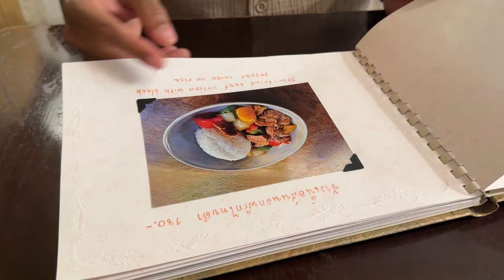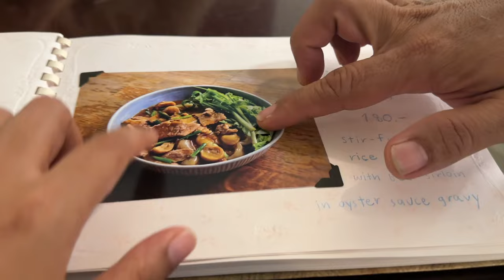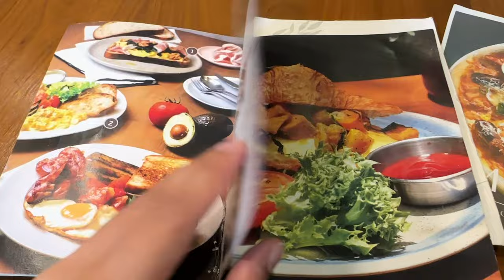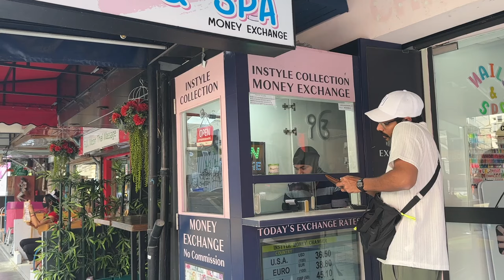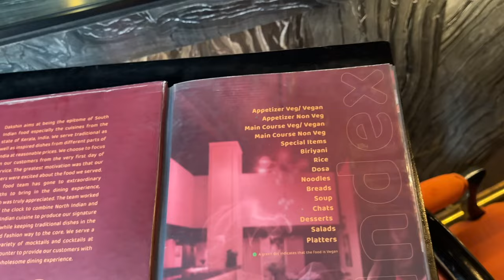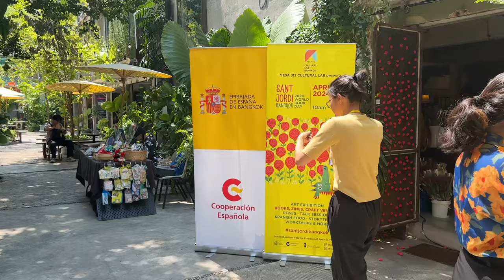Bangkok'le നമ്മളുടെ ആദ്യത്തെ ദിവസം | Thailand Travel Vlog